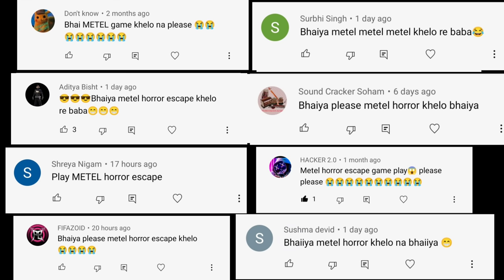The Metel Horror Game Full gameplay | The Noobest kidnapper ever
other's granny videosThe twins full gameplay